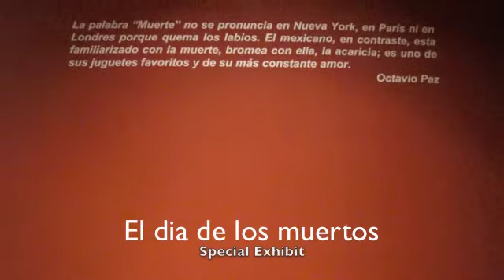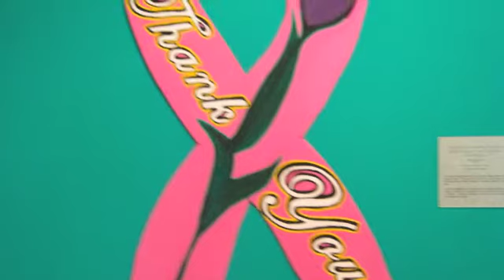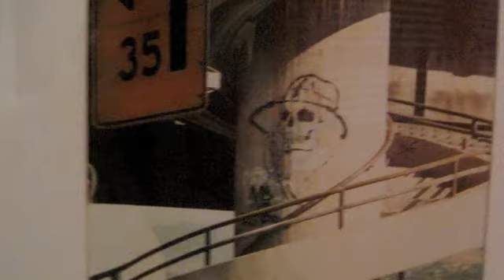Mexican Museum Tour